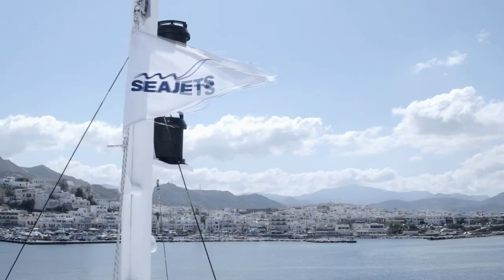psts.gr: H SEAJETS εγκαινιάζει και καλωσορίζει το WorldChampion Jet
H SEAJETS εγκαινιάζει και καλωσορίζει το WorldChampion Jet στον στόλο της